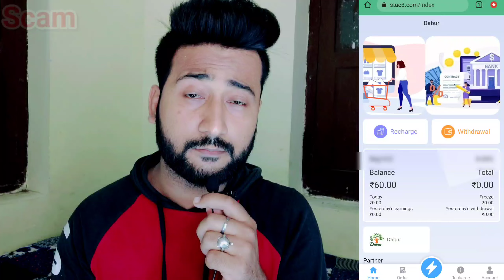stac8.com is real or fake || dabur mall task related part time job offer reality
dabur company ke naam se part time job ka fake offer de ke logo se paise ko stac8.com website me invest karwaya Jaa rha hai
agar aapke paas bhi es se related part time job ka offer aaya hai to apne paise usme invest matt karna

. dhanyawaad dosto.

. Thanks dosto.